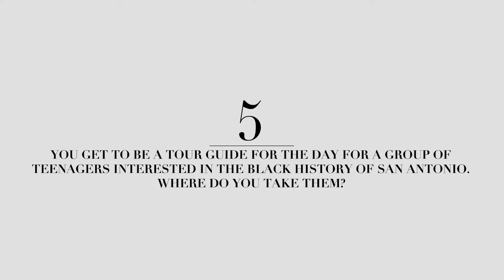7 Questions With Filmmaker Aundar Ma’at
Filmmaker Aundar Ma’at talks about his dream projects, artists he follows and good place to visit to get a sample of the Black History of San Antonio. Check it out and celebrate BlackHistoryMonth with us.